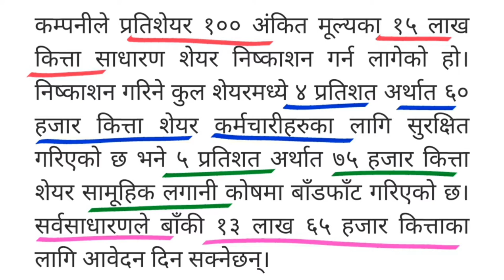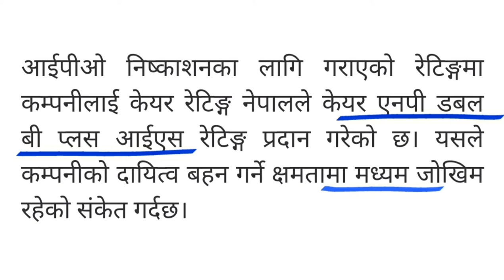आजदेखि नयाँ ipo खुल्याे, १५ लाख कित्ता , सर्वसाधारणको लागि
आजदेखि नयाँ ipo खुल्याे, १५ लाख कित्ता , सर्वसाधारणको लागि | bindabasini hydropower ipo | BHDC | IPO | bindabasini hydropower and development share, company limited ipo |